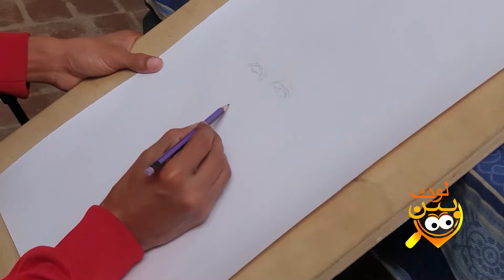Sketch of Quaid-e-Azam Muhammad Ali Jinnah.